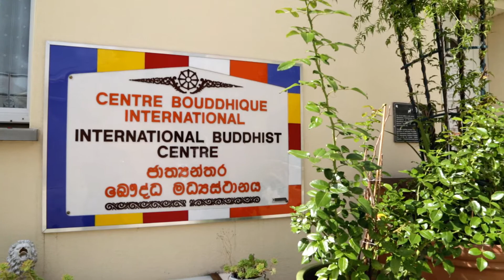Ordination Bouddhiste - Centre Bouddhique International 2017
Centre Bouddhique International
7 Rue de la Cité Firmin Bourgeois
93350 Le Bourget - France

Le Bourget - France 13/08/2017

* Merci de me soutenir en ABONNANT à MA CHAÎNE

© Copyright by Patcam75 -  Do not Reup